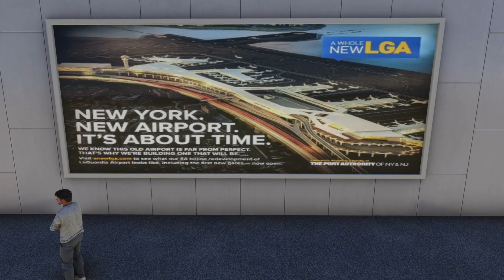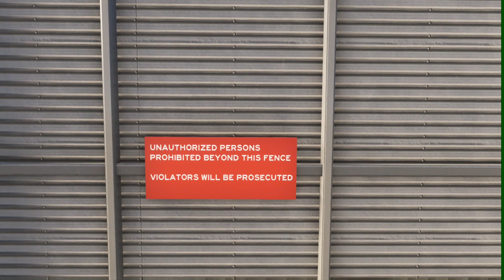KLGA - New York LaGuardia Airport by MK Studios • Microsoft Flight Simulator 2020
Close up of KLGA - LaGuardia Airport by one of my favorite developers, MK Studios.

This is easily one of my  top 5 favorite sceneries for MSFS, and the performance has been amazing (which has been the case with all MK sceneries for me).

Static Aircraft shown are a combination of FSTL and FS Traffic (parked only to minimize noise).

PC Specs:
AMD Ryzen 9 7900X 4.7GHz Processor
NVIDIA GeForce RTX 4070 Ti 12GB GDDR6X